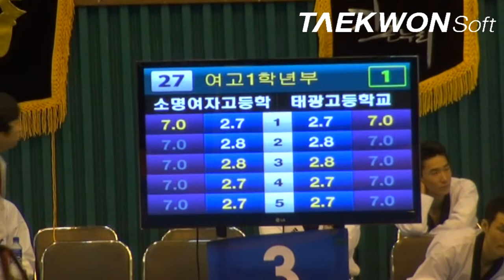제10회우석대총장기 여고1학년부 김은영(소명여고)vs김아라(태광고) 준결승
Taekwondo_Poomsae
2012년 7월 13일~15일 / 3일간